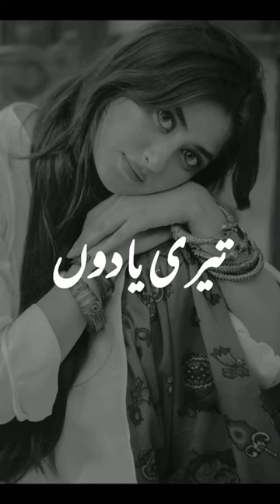take your love🥀............